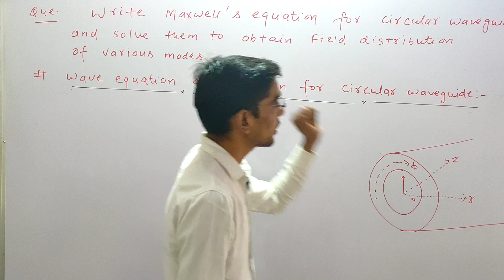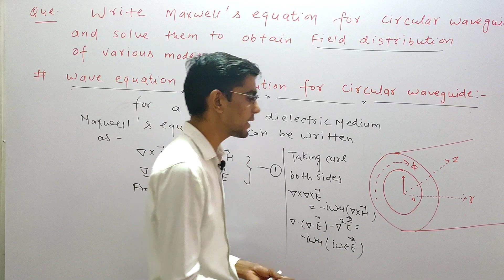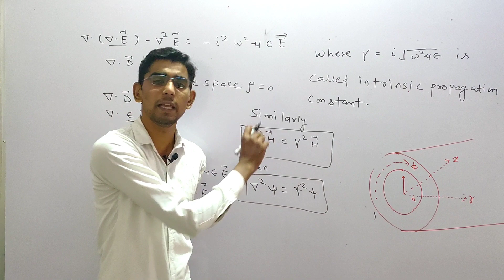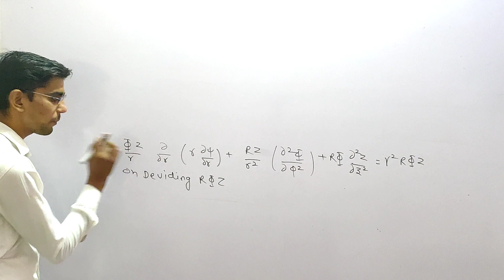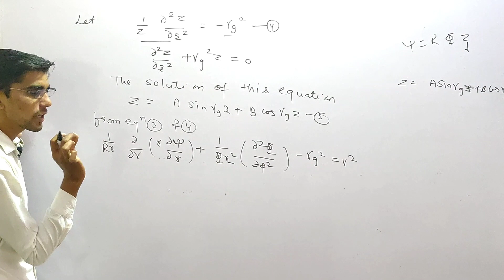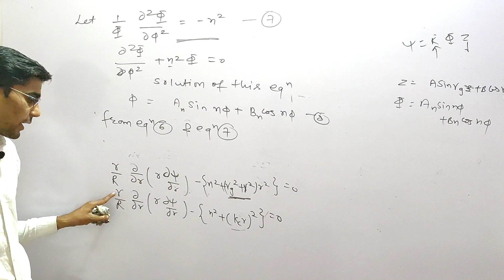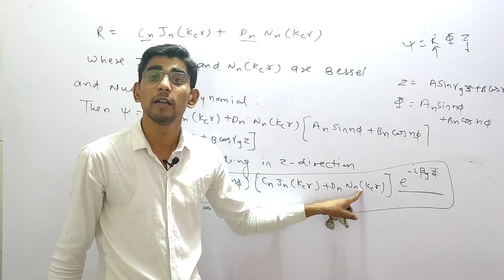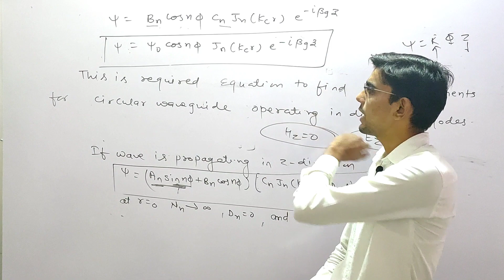Wave Equation & Solution Of Wave Equation For Circular(Cylindrical) Waveguide।Microwave Electronics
Wave Equation & Solution For Circular (Cylindrical) Waveguide
This video Lecture is very important For M.SC(Physics), B.Tech & RPSc lC First Grade.
Video Lectures By
The Mechanics Institute